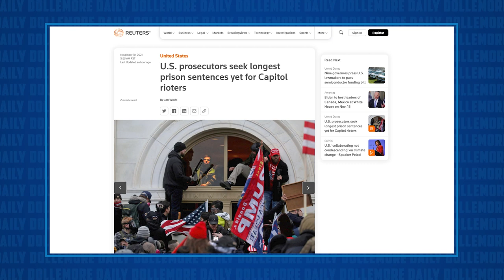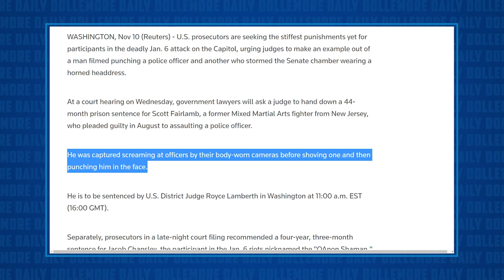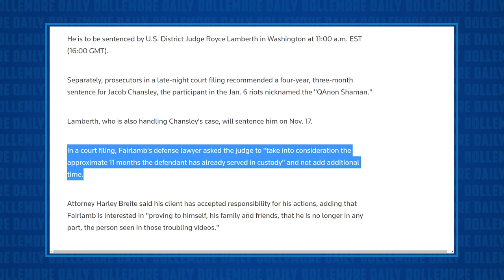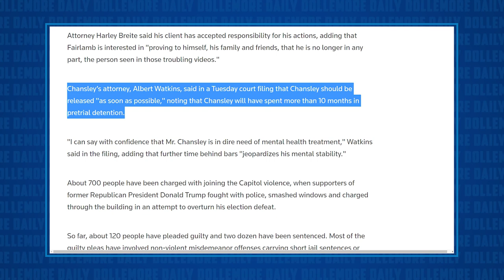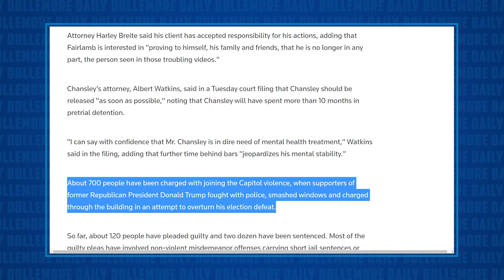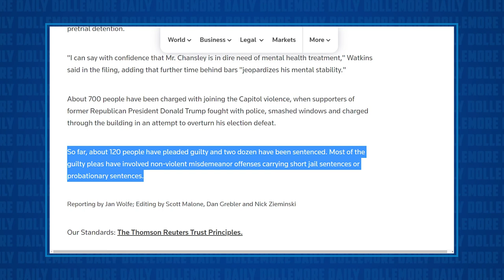Prosecutors are Seeking LONGEST PRISON SENTENCES So Far for Capitol Insurrectionists!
Jesse talks about the prison sentences that are being recommended for two Capitol insurrectionists, including Jacob Chansley (AKA the Qanon Shaman)!